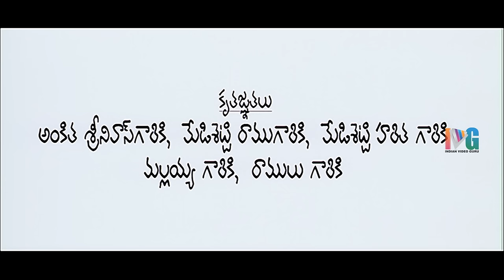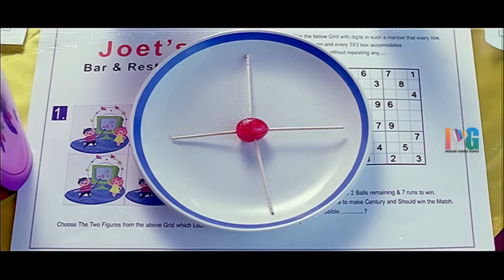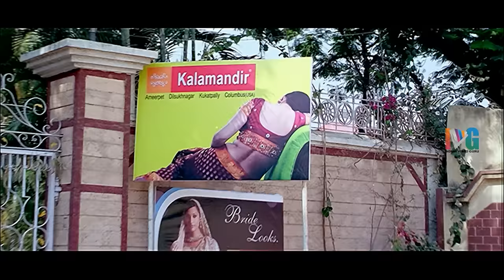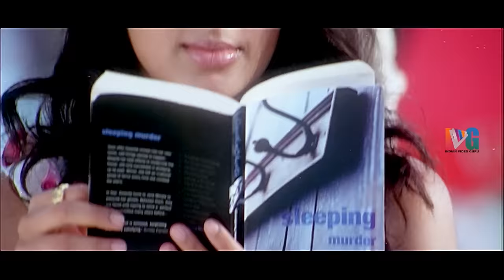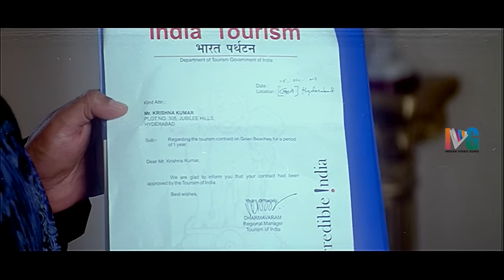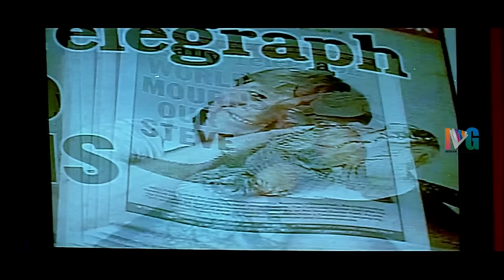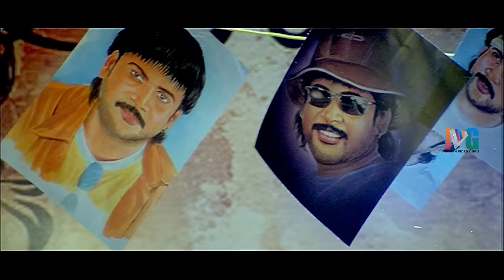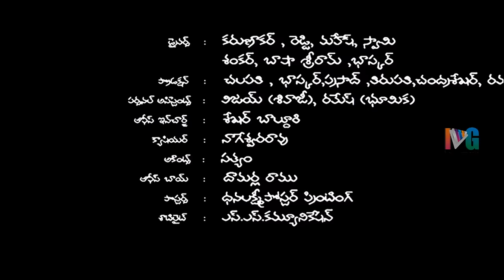Satyabhama Telugu Full Movie HD | Sivaji | Bhumika | Super Hit Telugu Movies | Indian Video Guru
Satyabhama Telugu Full Movie HD ft. Sivaji and Bhumika Chawla. Music Composed by Chakri.

Satyabhama Telugu Movie also stars Nimisha, Chandra Mohan, Brahmanandam, Sunik, MS Narayana, Raghubabu, Melkote, Devi Charan and Babloo among others.